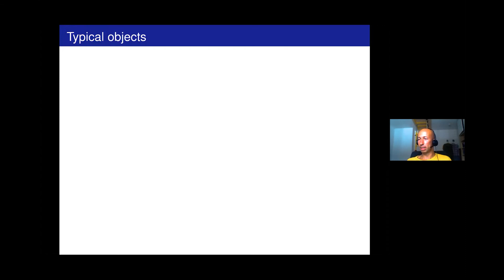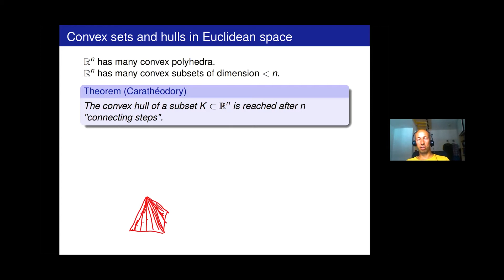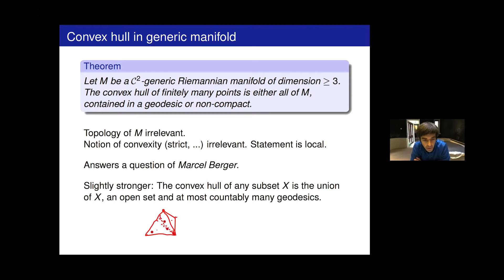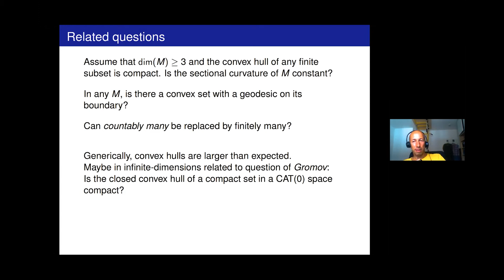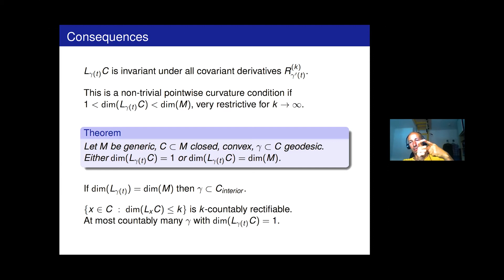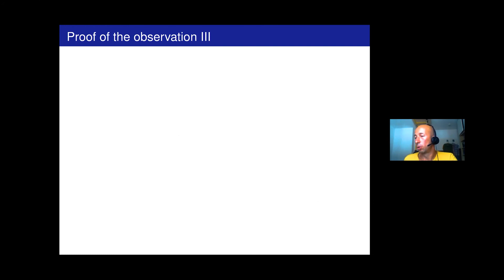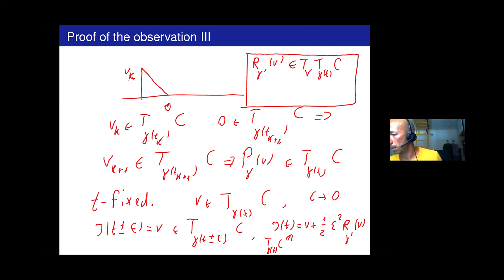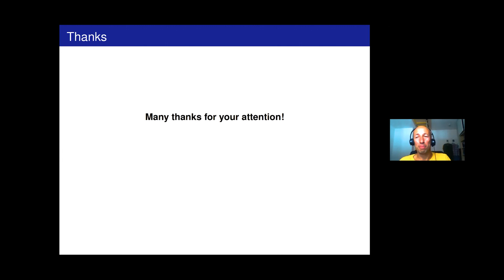A. Lytchak - Convex subsets in generic manifolds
In the talk I would like to discuss some statements and questions about convex subsets and convex hulls in generic Riemannian manifolds of dimension at least 3. The statements, obtained jointly with Anton Petrunin,  are elementary but somewhat  surprising for the Euclidean intuition. For instance, the convex hull of any finite non-collinearset  turns out to be  either   the whole manifold or non-closed.